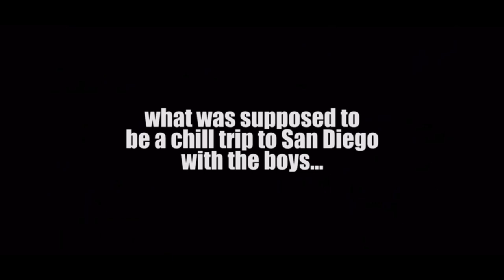We went to the Nude Bowl!!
Dave Bachinskey always has fun skate projects in the works! Most of the time it involves bowls, ditches, camping and shredding! We were supposed to go camping a few weeks ago at the nude bowl but Dave  went to check it out and it was filled with water. We went back last week pumped it out and and got the epic session started!

The Crew-

Zander Gabriel - @zandergabriel
Dave Bachinskey - @davebachinskey
Rich “Unk” Colwell - @unk_one
Brendan O’Conner -@brendanoconner413
John Santaniello - @johnsant
John Twombly - no insta :(

Lecherous Gaze - Lyin’ in the road

Natia, Escobar Rich￼ - 96 Renaissance￼

Vegas edits by Garrett Ginner

Full Vegas video -

Drone Footy- Dave Bachinskey